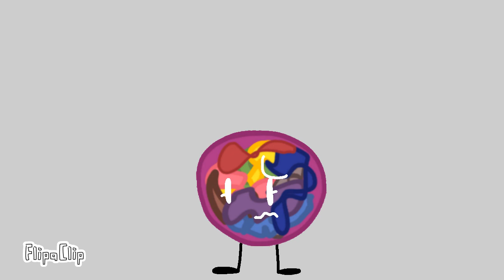Another animation test